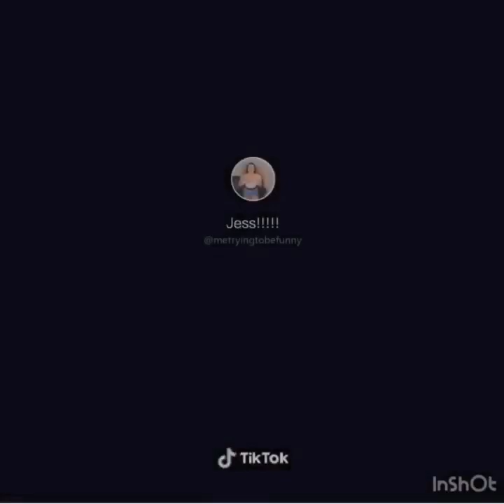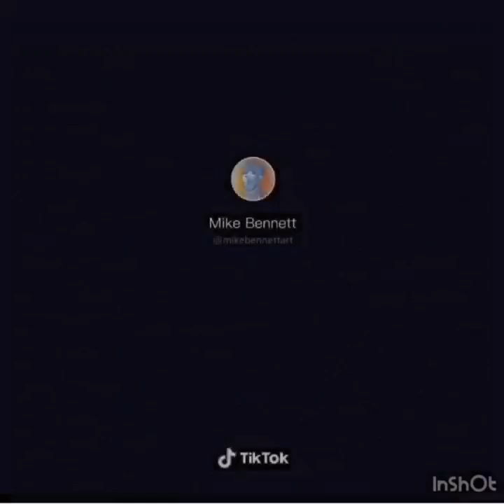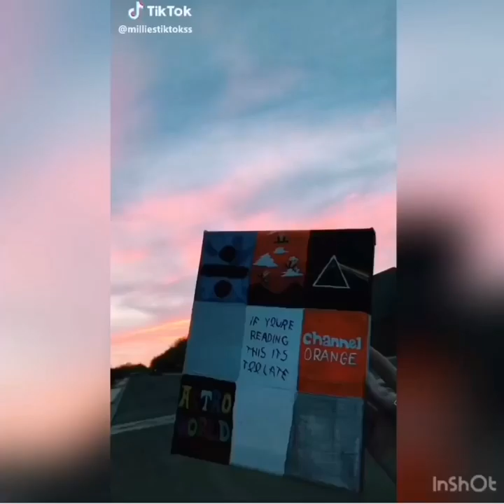Tik tok painting compilation